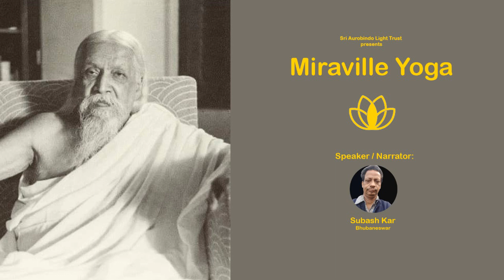ପରି ଶେଷରେ ଯୋଗୀବର ଅଟଳ ଆଧ୍ୟାତ୍ମିକ ସିଦ୍ଧି ଲାଭ କଲେ । ଇଂ ସୁବାସ କର । ଭୁବନେଶ୍ୱର ।